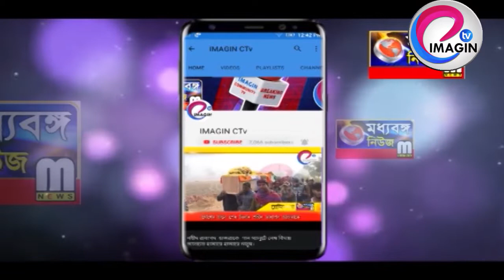শিশু দিবস উদযাপনে হুল্লোড় MIS